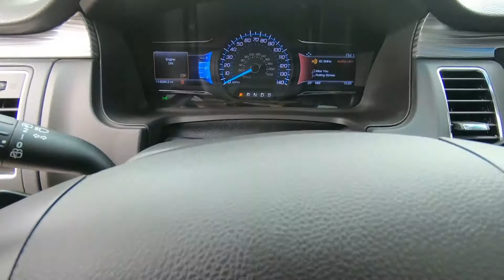2016 Ford Flex - Used SUV For Sale - St. Paul, MN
Please visit Jackson Auto East to view this Used 2016 White Ford Flex for sale in St. Paul, MN.

Stock# 7191

Description:
2016 Ford Flex
Engine: 3.5L V6 EcoBoost
Mileage: 111,995
Fuel Economy: City 15/Hwy 21